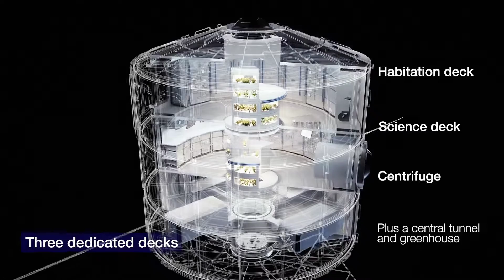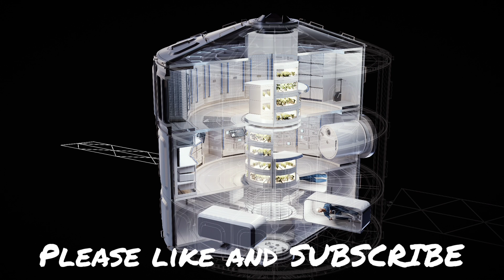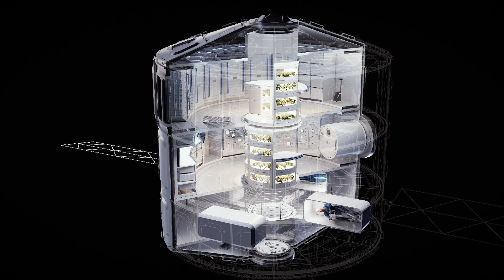Only Starship can deploy Europe's new space station PLUS Australia's spaceplane!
Airbus has a new colossal space station that only Starship can launch!  And Australia has a new hypersonic spaceplane, propelling the land down under into orbit!